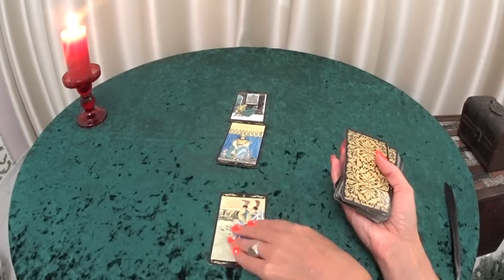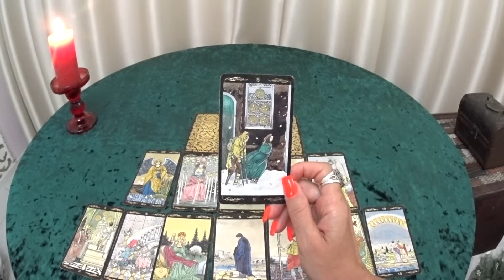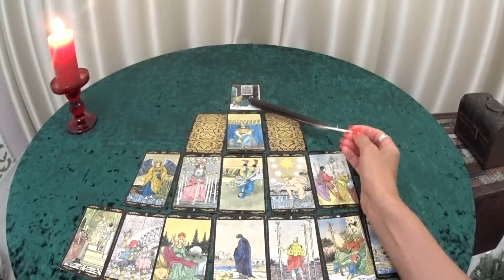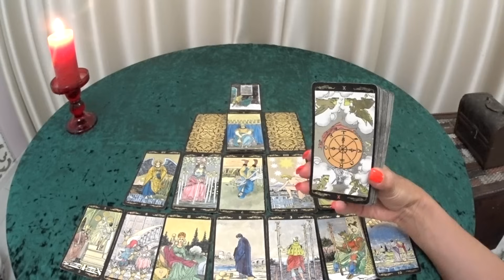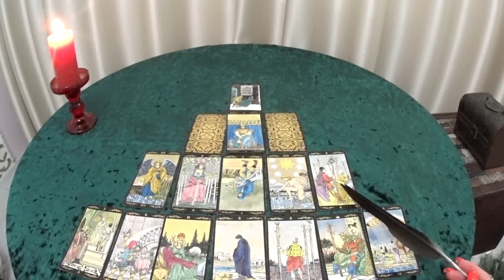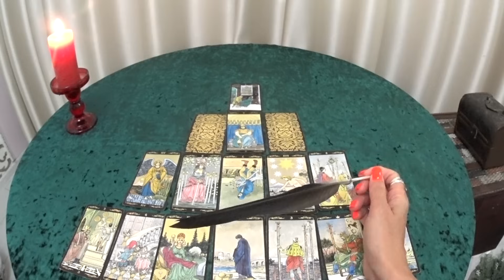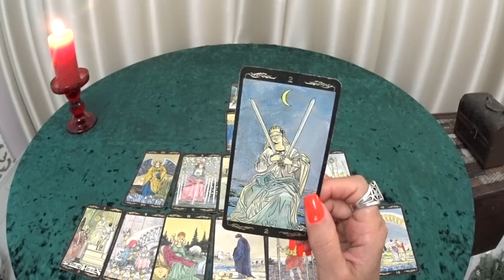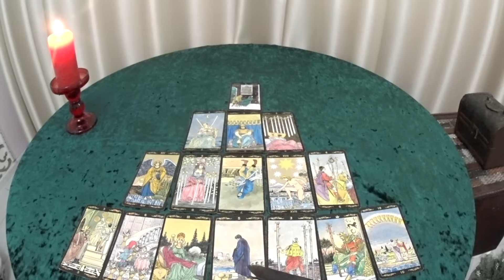ГОРОСКОП ТЕЛЬЦЫ С 09 ПО 15 СЕНТЯБРЯ ПРОГНОЗ. 2024 ГОД